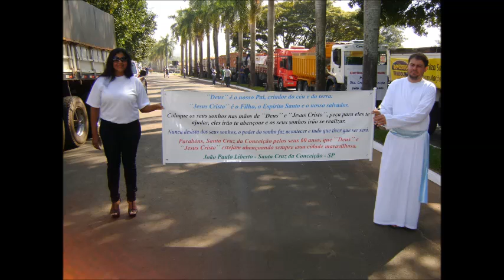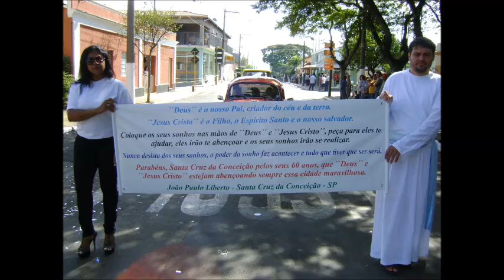João Paulo Liberto Sta Cruz da Conceição Mensagem do Desfile Cívico Quando eu quero falar com Deus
João Paulo Liberto Santa Cruz da Conceição Mensagem do Desfile Cívico Quando eu quero falar com Deus 28/04/13